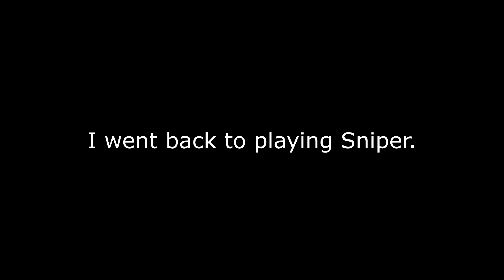[July 16-22|Sep 10|2020] - TF2 Clips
It's been sitting on my hardrive for long enough. Be free now.